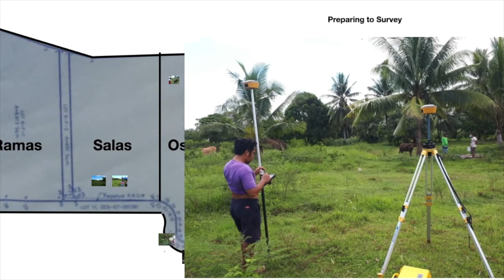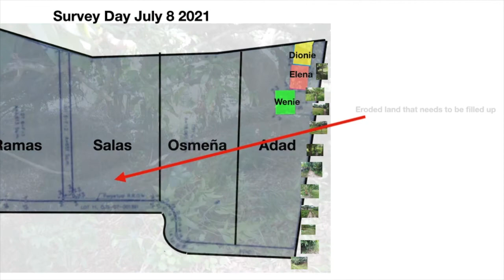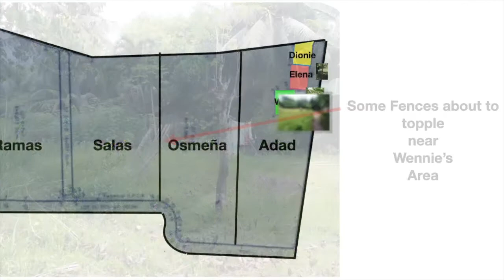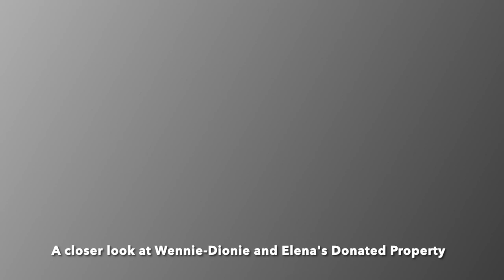Liong Survey and Subdivision CDE